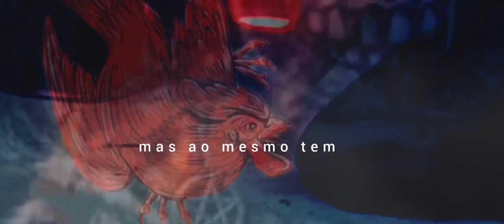Kimbanda - Elemento Fogo